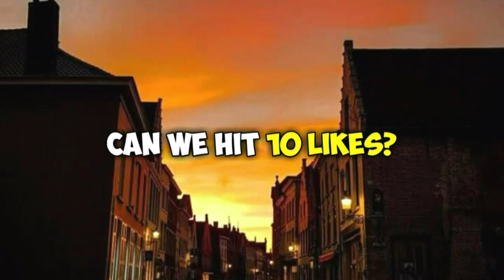SLIME GALAKSI JADI SLIME ANDROMEDA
komen aja mau nya slime apa 💌💌💌💌💌